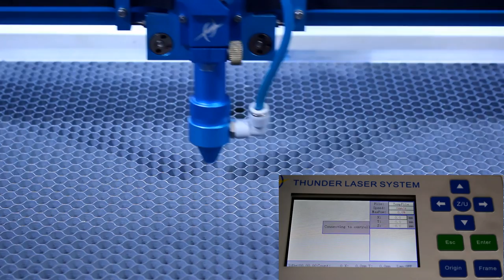How to use auto focus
The position of Limit line is too low.Which lead to the laser head will be loose and will impact the table while using Auto focus or Z-Axis reset.